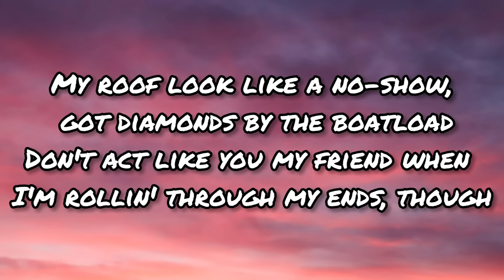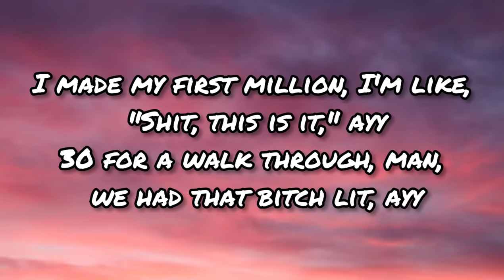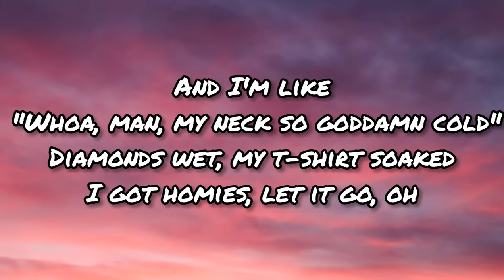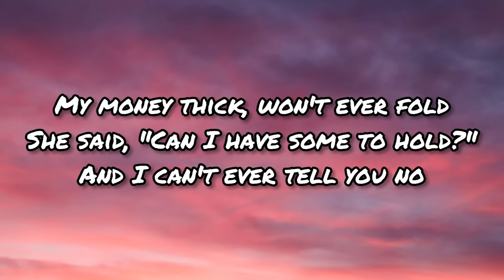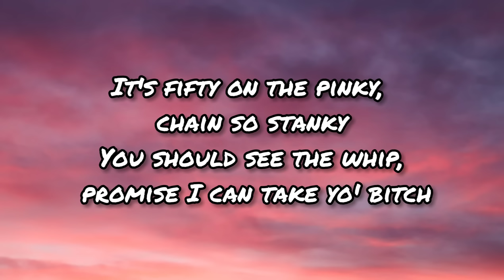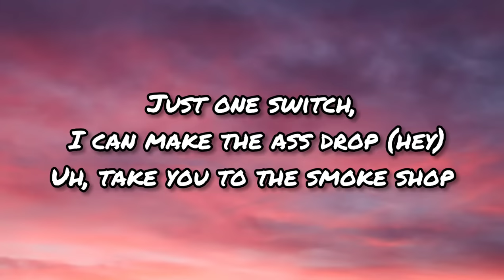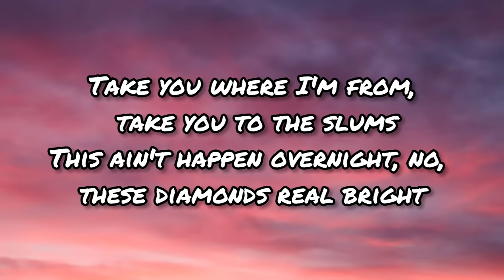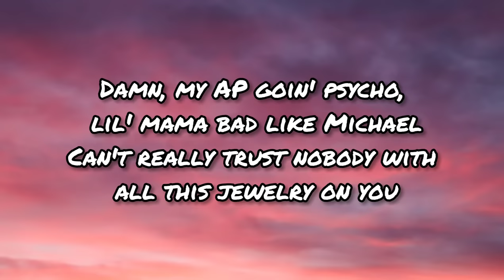Post Malone - Psycho (Ft. Ty Dolla $ign) (Lyrics)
[Post Malone:]
Damn, my AP goin' psycho, lil' mama bad like Michael
Come with the Tony Romo for clowns and all the bozos
My AP goin' psycho, lil' mama bad like Michael
Don't act like you my friend when I'm rollin' through my ends, though

You stuck in the friend zone, I tell that four-five the fifth, ayy
Hunnid bands inside my shorts, DeChino the shit, ayy
Try to stuff it all in, but it don't even fit, ayy
Know that I been with the shits ever since a jit, ayy
I made my first million, I'm like, "Shit, this is it," ayy
30 for a walk through, man, we had that bitch lit, ayy
Had so many bottles, gave ugly girl a sip
Out the window of the Benzo, we get seen in the rent'
And I'm like "Whoa, man, my neck so goddamn cold"
Diamonds wet, my t-shirt soaked
I got homies, let it go, oh
My money thick, won't ever fold
She said, "Can I have some to hold?"
And I can't ever tell you no

The AP goin' psycho, my Rollie goin' brazy
I'm hittin' lil' mama, she wanna have my babies
It's fifty on the pinky, chain so stanky
You should see the whip, promise I can take yo' bitch
Dolla ridin' in an old school Chevy, it's a drop top
Boolin' with a thot-thot, she gon' give me top-top
Just one switch, I can make the ass drop (hey)
Uh, take you to the smoke shop
We gon' get high, ayy, we gon' hit Rodeo
Dial up Valentino, we gon' hit Pico
Take you where I'm from, take you to the slums
This ain't happen overnight, no, these diamonds real bright
Saint Laurent jeans, still in my Vans though
All VVSs, put you in a necklace
Girl, you look beautiful tonight
Stars on the roof, they matching with the jewelry

Picture credit to Unsplash

*I don’t own the rights for the music used   in the video.